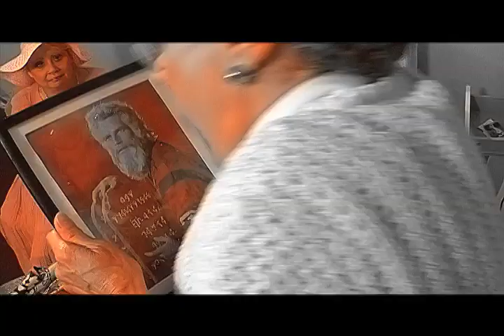Jesus Lovin' Buddhist Trailer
A Harvey Arnal Film
Starring: Dominic Bogart, Rashaan Nall
Chidi Hill and Blake Robbins